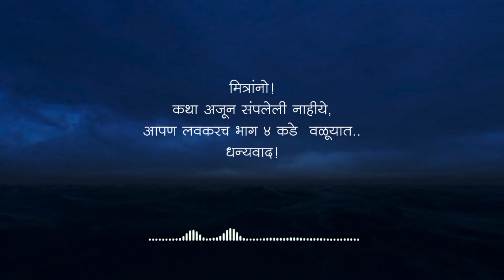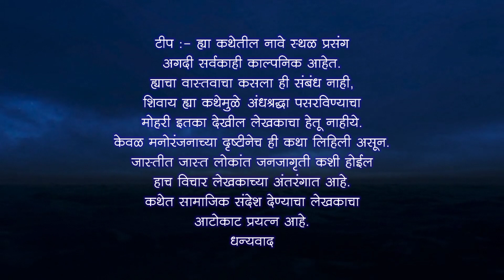पायल लोहिया भाग 3 | रहस्यमयी थरारक भयकथा | Horror Suspense Thriller | Based on Viral Video's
ह्या कथेत प्रियकर ऑनलाइन विडिओमध्ये प्रेयसीला तिचे नग्न शरीर दाखवण्यासाठी आग्रह करतो. आणि त्या एका चुकीमुळे तिचे ते सर्व व्हिडीओज viral होतात. अब्रू गेल्यामुळे ती मुलगी स्वतःचं जीवन संपवून टाकते. मात्र जो जो ते विडिओ पाहिल त्याचा ती प्राण घेत असते. वास्तविक पाहता, ही कथा हल्लीच्या पिढीला प्रबोधनच करेल ह्यात शंका नाही.
     महत्वाची सूचना,
     ह्या कथेतील नावे प्रसंग अगदी सर्व काल्पनिक आहेत. ह्याचा वास्तवाचा कसला ही संबंध नाही, शिवाय ह्या कथेमुळे अंधश्रद्धा पसरविण्याचा मोहरी इतका देखील लेखकाचा हेतू नाहीये. केवळ मनोरंजनाच्या दृष्टीनेच ही कथा लिहीत आहे. आणि जास्तीत जास्त लोक जनजागृती कशी होईल हाच विचार लेखकाच्या अंतरंगात आहे. कथेत सामाजिक संदेश देण्याचा लेखकाचा आटोकाट प्रयत्न आहे.

लेखक:-
नागसेन बोर्डे

Keywords Tags :-
marathi bhaykatha
bhaykatha
marathi horror stories
bhaykatha in marathi
bhutachya goshti
horror stories
kathakathan
horror stories in marathi
satya anubhav
horror experience in marathi
marathi bhutachya goshti
marathi katha horror
मराठी भयकथा
marathibhaykatha
bhaykathainmarathi
bhoot
storytelling marathi
nightstorymarathi
marathihorrorstory
marathighoststory
chetkin
marathi ghost story
marathi bhootahya goshti